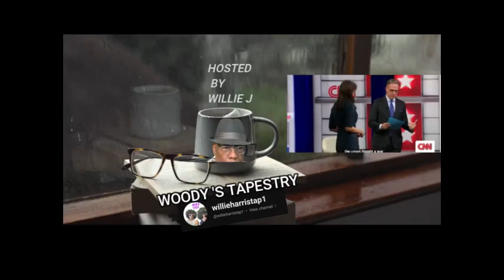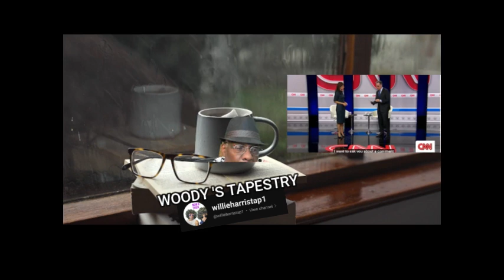Woody's Tapestry| Is America Racists Nikki Haley says "NO NEVER HAS BEEN "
Time to Wake up America